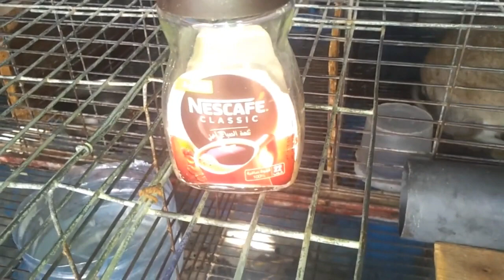إعطي لأرانبك الحلبة بهذه الطريقة و لاحظ تسمين و زيادة الوزن بسرعة الصاروخ